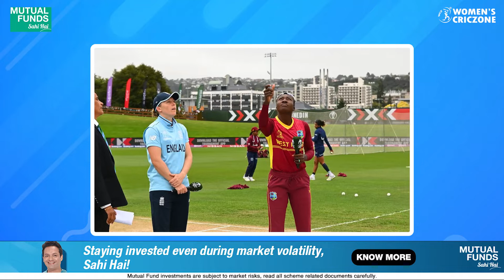West Indies v England | CWC22 (Hindi wrap)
Sophie Ecclestone starred in today's WIvENG match with her all-round performance 🔥